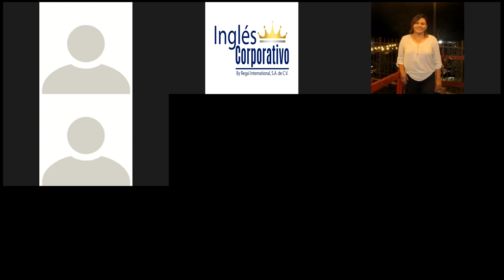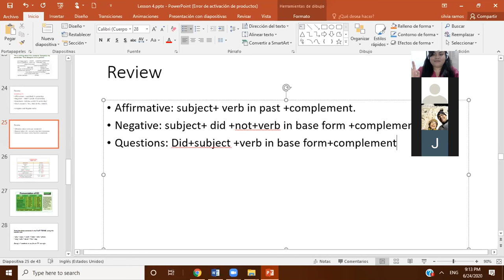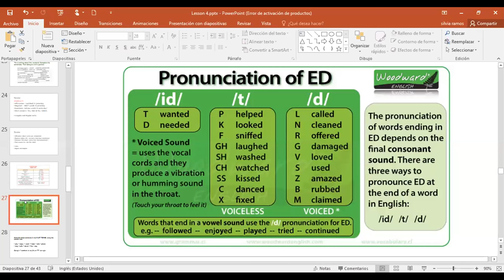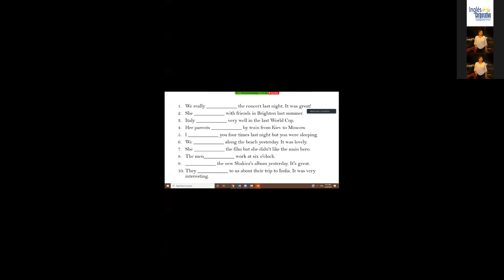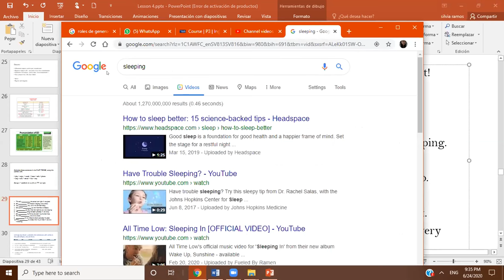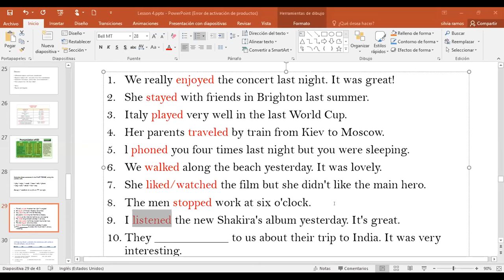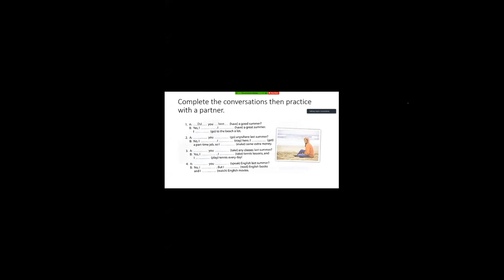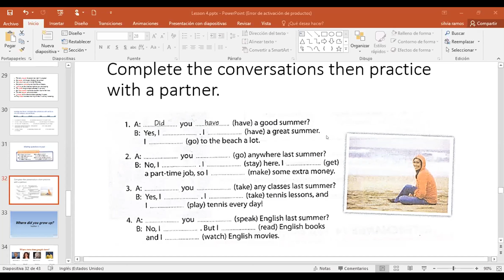Ingles Corporativo-Simple past practice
Simple past practice